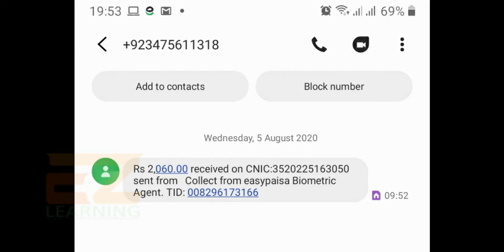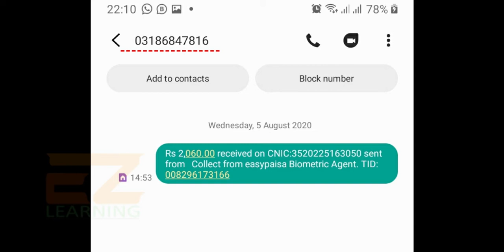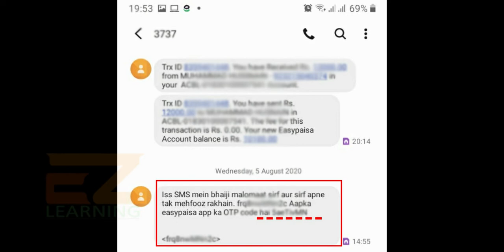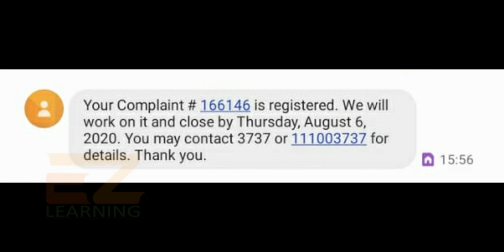Easypaisa Fraud of 10000 | Scammers are getting smart | EZ Learning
Easypaisa - Scammers are getting smart. Scammers are getting smart, and so should we! Dear customers, never give out your personal information like your OTP, PIN Code and ID card number to any person from any non-secure numbers.
easypaisa fraud easypaisa scam jazz cash fraud in easypaisa easypaisa account limit easypaisa complaint easypaisa helpline easypaisa loan easypaisa saving account earn money online easypaisa account telenor easypaisa account detail in urdu easy paisa earn money easypaisa mobile account how to earn money earn money from copy paste job online part time job easypaisa app pti songs go nawaz go song Go nawaz go